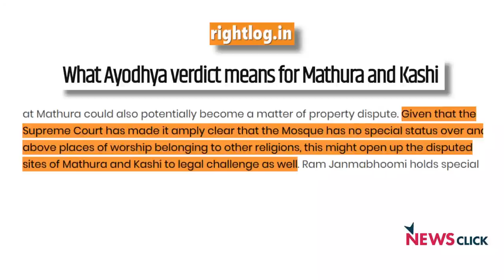Present, Past & the Future Ep 12 - Ayodhya: Is Mediation Possible?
As the general elections draw closer, the Ayodhya-Babri Masjid dispute is once again coming to the fore with a 3-member panel appointed by the SC for mediation. In this episode of Present, Past and the Future, Nilanjan Mukhopadhyay talks to Professor of History Rizwan Qaiser and Chairman of Delhi Minorities Commission Zafarul-Islam Khan about the dispute that still remains unresolved over three decades later. Is the ruling party using this dispute to once again evoke communal hate and spin votes in their favour or is mediation really possible?